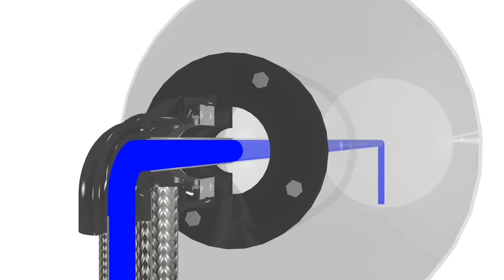União Rotativa 2 vias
Funcionamento de uma união rotativa de duas vias, sendo usada na refrigeração de um cilindro.